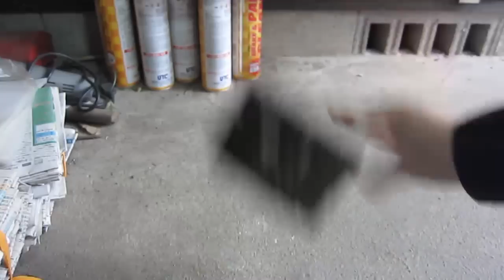家庭で出来る簡単ハードディスク破壊方法 自転車趣味の私の時々分野外DIY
How to break your hard disc drive what in your important information at home.

パソコンを買い換えたり、故障した場合に古いPCを処分する必要があります。　大切なデータが入っていなければ問題無いですが、経理データなどの機密データが入っていた場合はそのまま捨てるのは危険です。

といってもHDDを破壊するためには特別な道具や知識を必要だと思われています。

しかし、簡単な方法で工具不要で破壊できます。　必要な物は堅いコンクリート床のみです。

方法は

・コンクリート床に叩き付ける

だけです。　何度も叩き付けて中でカラカラ音がすれば内部が割れていますので成功です。